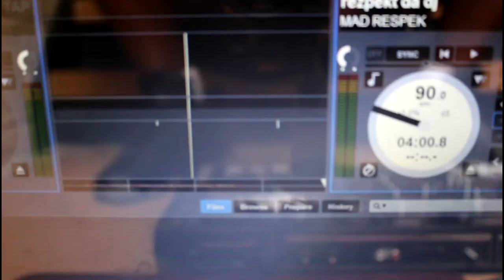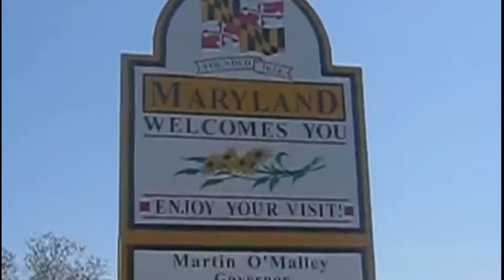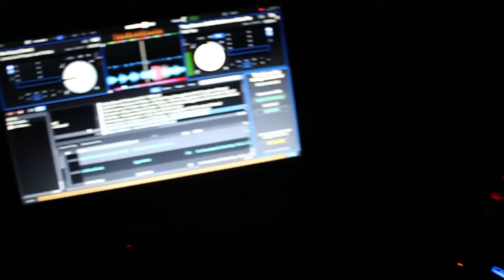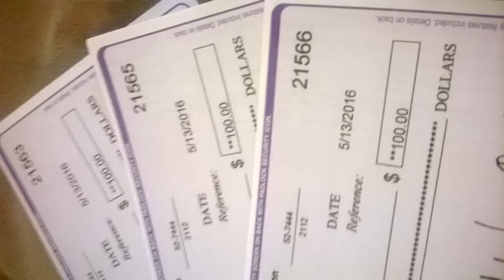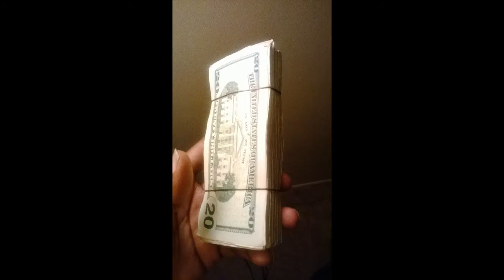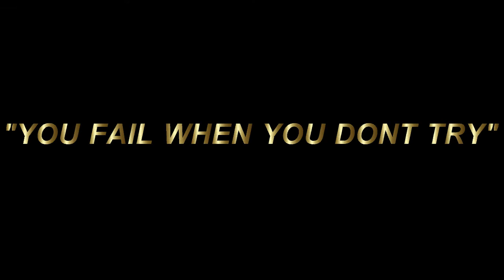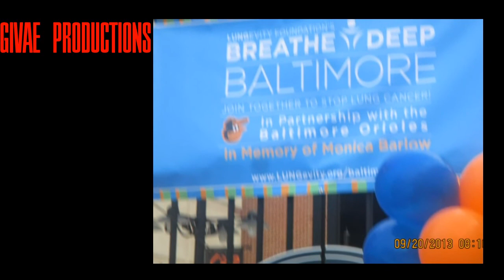A DJ's LIFE: I AM THE DJ (DOCUMENTARY)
A LOOK INTO MY LIFE FROM A TEEN WHO JUST LOVED MUSIC UP TO THE DJ BUSINESS MAN I AM TODAY. THANKS TO MY YOUTUBE TWITTER AND INSTAGRAM FAMILY!